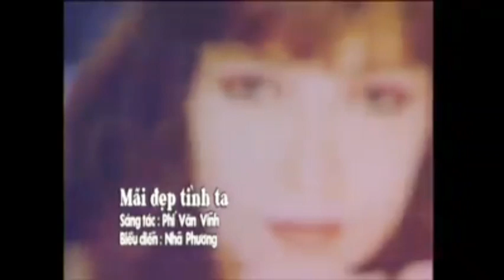Đẹp Mãi Tình Ta _ St Phí Văn Vĩnh ☆ Cs Nhã Phương _ Video 1999 ☆ VND|01|11|2023